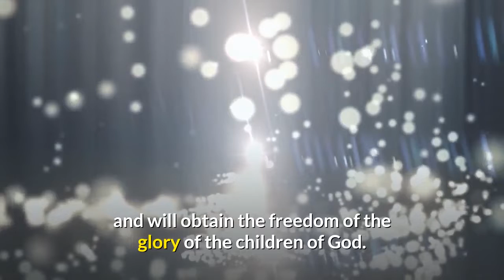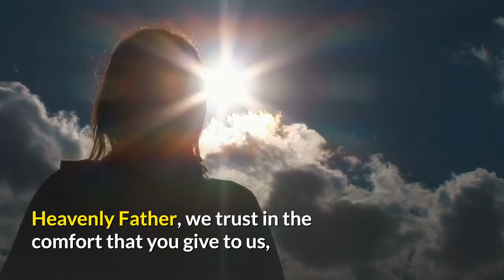Moravian Daily Watchwords for June 8th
Speak tenderly to Jerusalem, and proclaim to her that her hard service has been completed, that her sin has been paid for.

The creation itself will be set free from its bondage to decay and will obtain the freedom of the glory of the children of God.